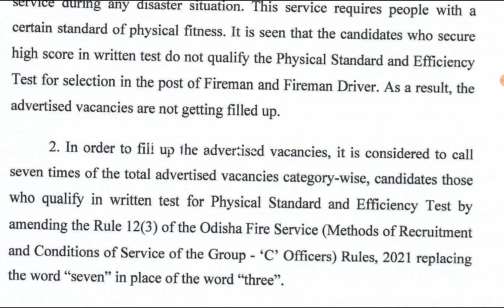Odisha Fireman Recruitment 2024 Big Update// Upcoming Fireman Recruitment 2024 Update